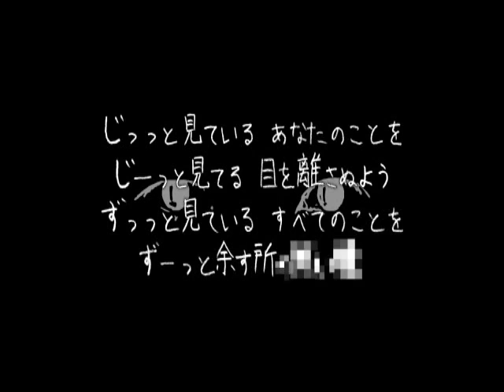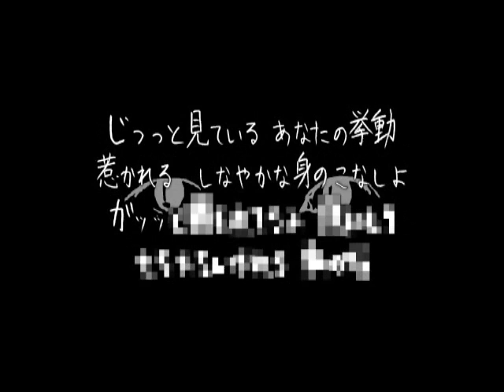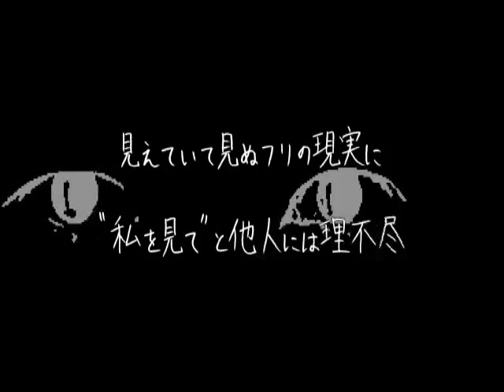Yokune Ruko - St aring Down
UTS by iikibiz
Original from EZFG